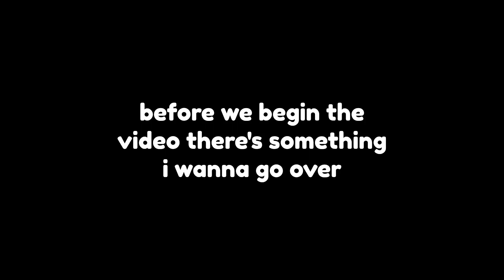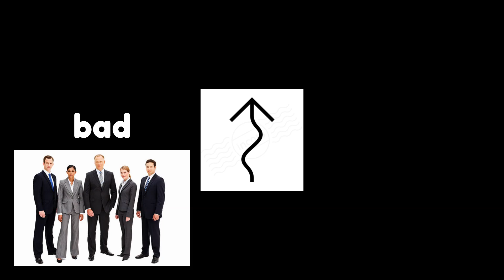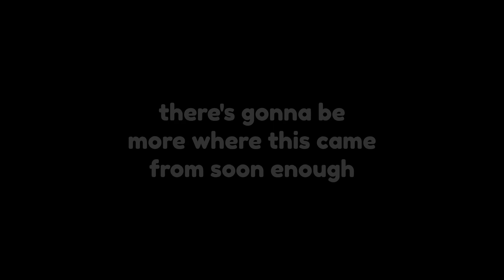Ranking Every Movie From A24: YEAR ONE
number 19 will shock the HELL out of you!

**(this silly little project is a labor of love to the independent film fans and in no way at all is attempting to break the demands of the WGA and SAG-AFTRA who are currently on strike as of august 2023)**

EDIT: came back to this WAAAAAY too late but the strikes have been over for a while SOOOOOOOO

0:00 intro
1:43 39-35
3:10 34-8
6:04 7-1